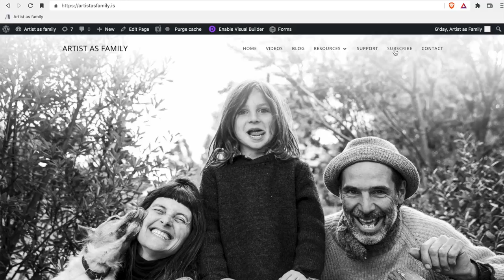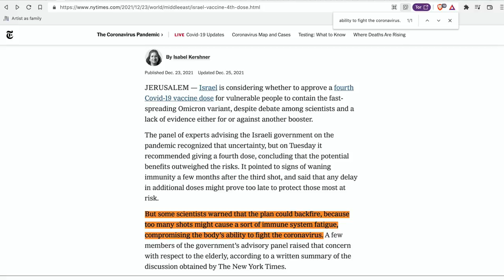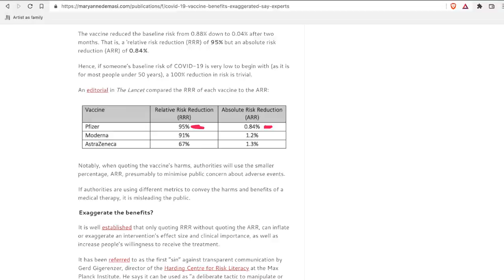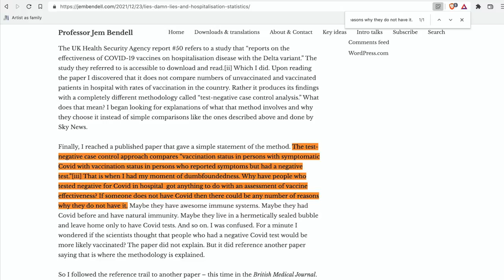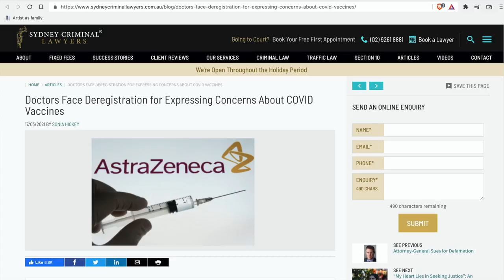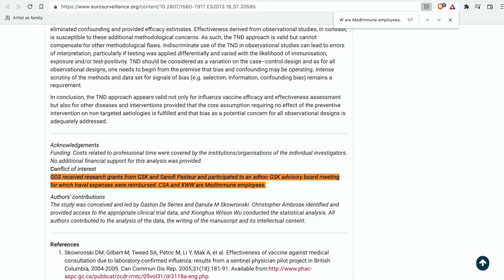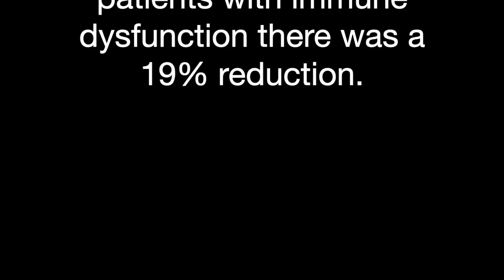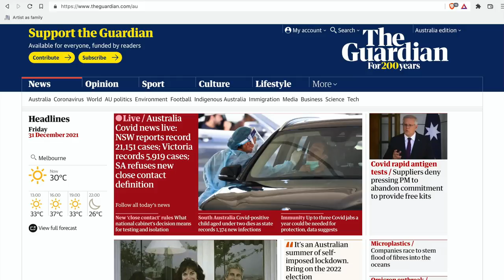Fact check: Covid vaccines reduce hospitalisations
Happy New Year dearest supporters and critics!

This week we investigate the often touted claim that Covid vaccines reduce hospitalisations by more than 90%. Where did this figure come from? What is it based upon? In our latest video we take a deep dive into some of the literature investigating the method used to determine this magical figure of 90% reduction of hospitalisations. What do you think we find? Here are our references in order of appearance: